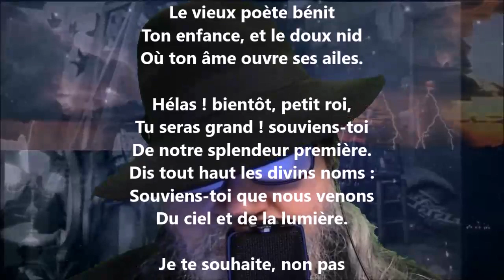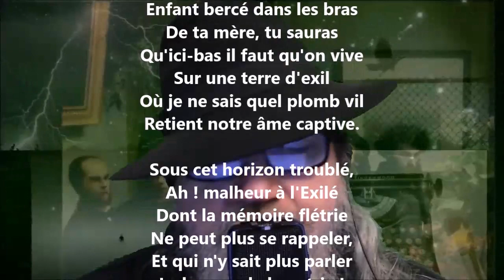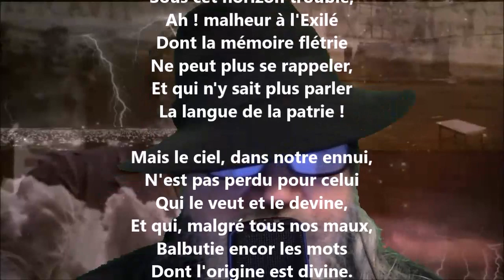À Georges Rochegrosse - Théodore de Banville lu par Yvon Jean